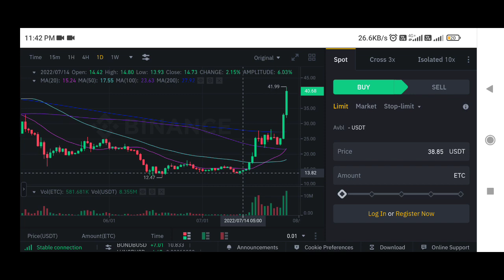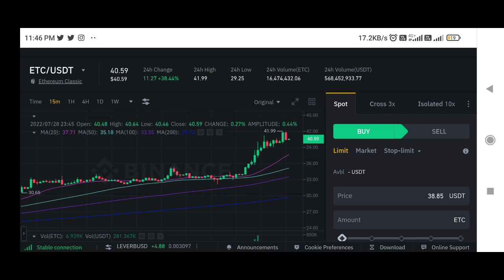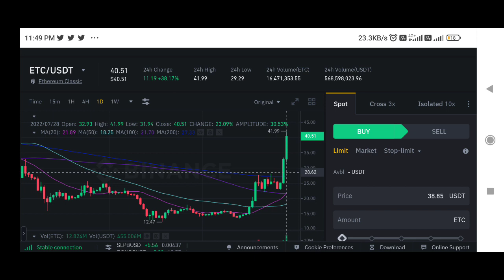Ethereum Classic price prediction | Etc price prediction